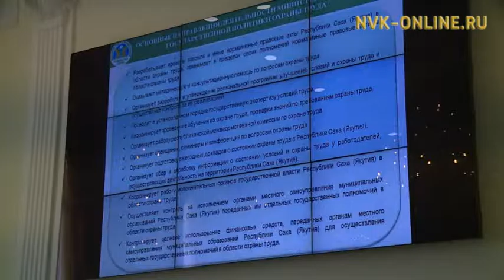Вопросы охраны труда сегодня обсуждают на республиканской конференции